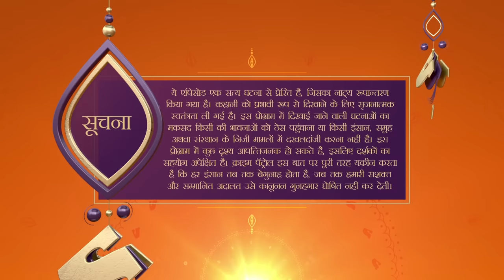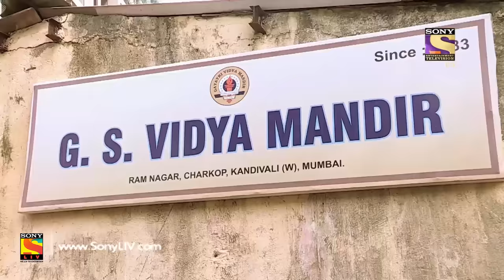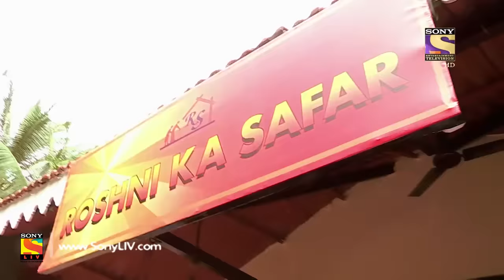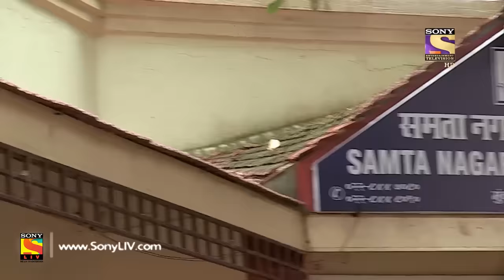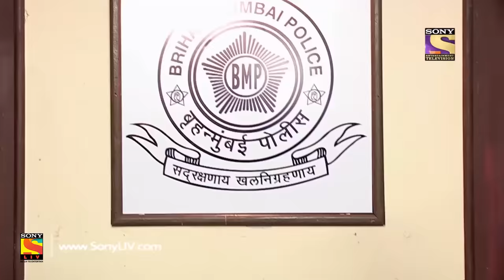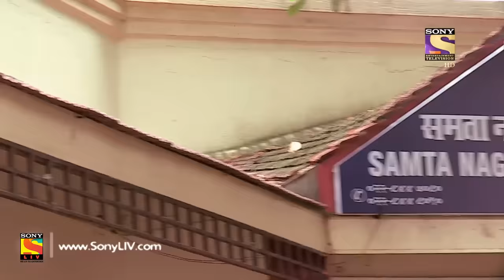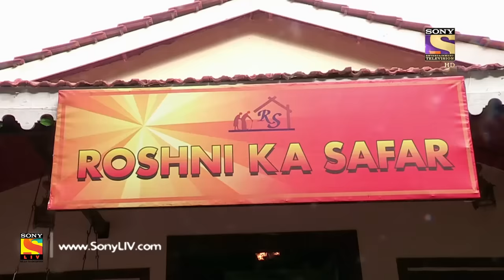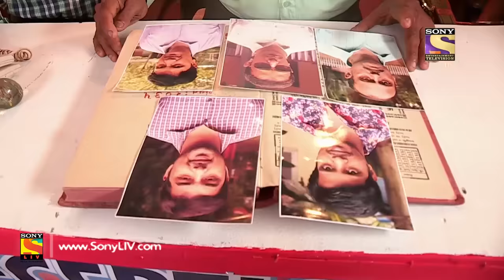Crime Patrol Dial 100 - Ep 839 - Full Episode - 9th August, 2018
Episode 839: Humanity Lost
Komal, who is visually impaired, is offered a government job as her husband is no more. But, Komal doesn't want to stay in the same place and wants a job in another department. Then, a man named Vilesh meets Komal at her house and an altercation breaks out. Later, Komal faints and is admitted to the hospital. She reveals a horrifying tale that sets in motion a police investigation into the crime. What happened to Komal? Watch and find out.

About Crime Patrol :
Crime Patrol will attempt to look at the signs, the signals that are always there before these mindless crimes are committed. Instincts/Feelings/Signals that so often tell us that not everything is normal. Maybe, that signal/feeling/instinct is just not enough to believe it could result in a crime. Unfortunately, after the crime is committed, those same signals come hauntin